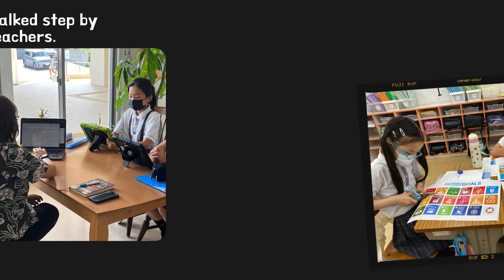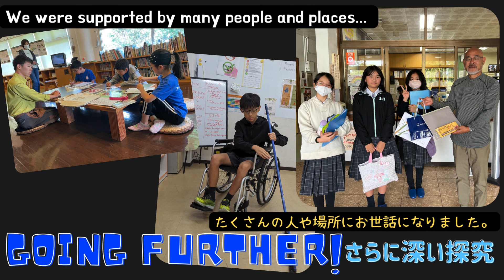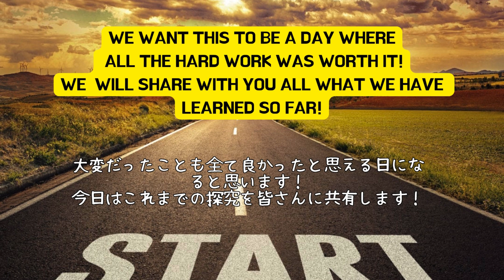2024 PYPx Opening movie